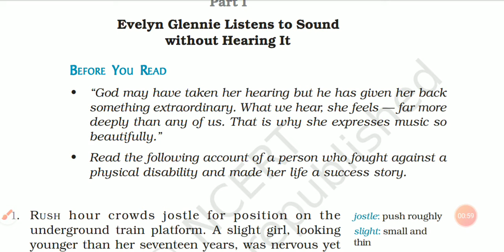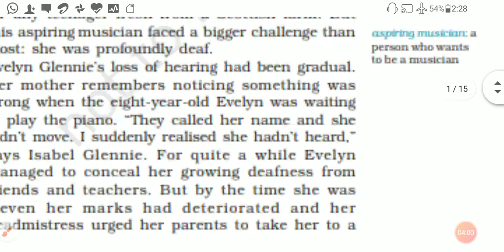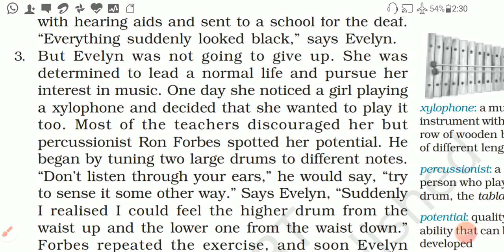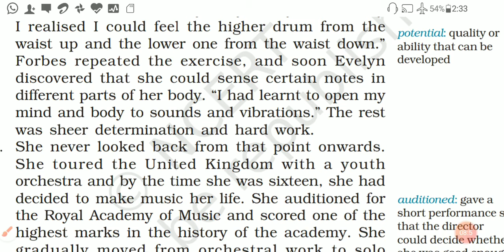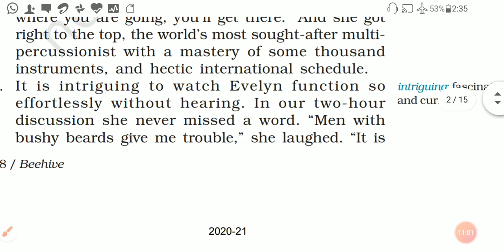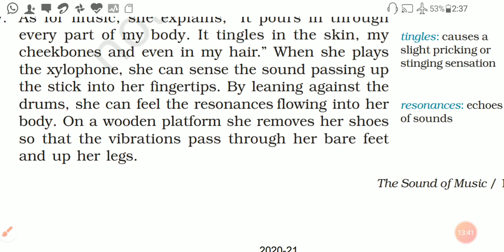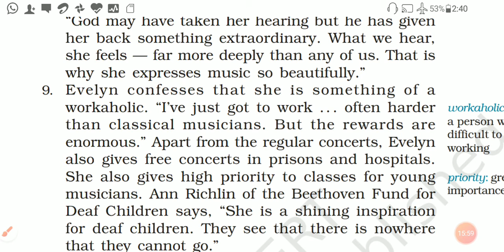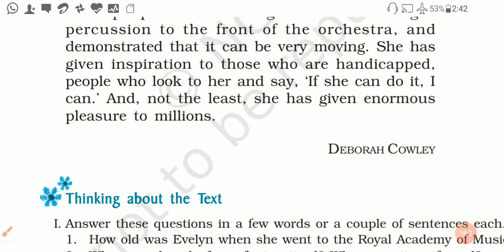Class 9 English Ch.2 the sound of Music part 1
Class 9 English from Beehive ch.2 The sound of Music part 1 Evelyn Glennie
Hindi explanations